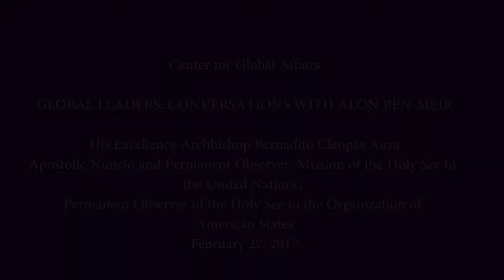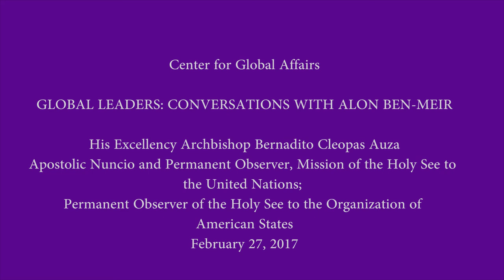Vatican ambassador to UN